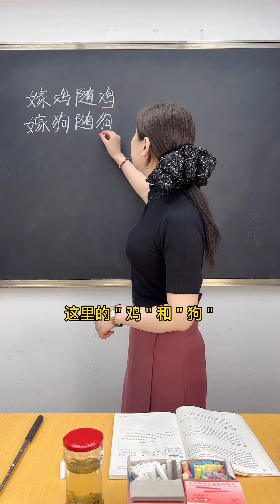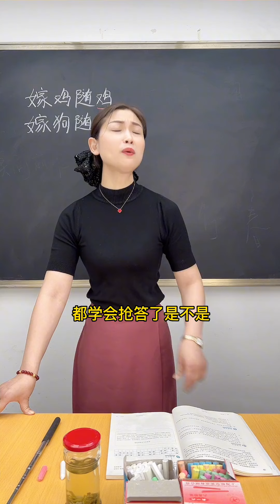古代的巾幗英雄，女中豪傑有哪些？